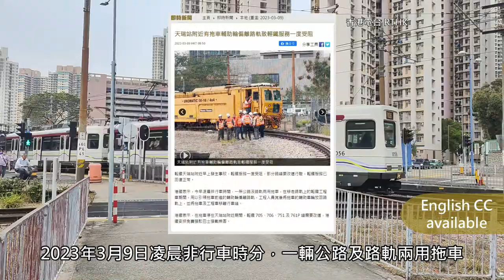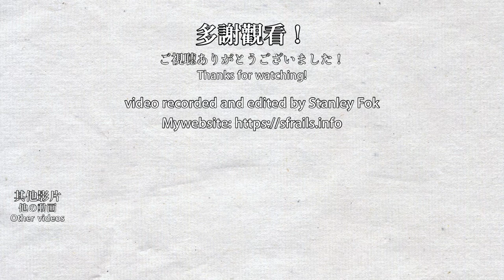💥 Pushing and pulling the Light Rail work train safely out of the loop after derailment incident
In the early morning of 2023/03/09, an RRV derailed when pulling the Light Rail work train out of a loop. It causes a 40-minute delay and the work train was pulled back to the loop by another Light Rail vehicle. After the last train of the day, work began on pushing and pulling the work train back to the depot, but it didn't go smoothly. This video shows how the work train was moved in the process. It also shows how an RRV enters and leaves the track and Light Rail train reversing out of the loop. Can't believe there were still 10 or so people shooting the train at 3-4am. If I'm not living in Tin Shui Wai, this video probably won't exist.

在2023年3月9日清晨，一輛軌陸兩用車拖行工程車離開迴圈時出軌，導致服務受阻近40分鐘，最後工程車被另一輛輕鐵列車拖回迴圈上。在當日尾班車過後，工程人員將工程車推行並拉出迴圈返回車廠，但過程並不是那麼順利。本影片展示了工程車如何被推行和拉行，軌陸兩用車實際於路軌上操作，以及輕鐵向後駛出的情況。想不到凌晨3-4時還有10多人同時拍攝，如果我不是住天水圍的話應該不會有這個影片。

0:00 Why is there a work train sitting there
1:53 Day 1: Work begins (RRV entering the track)
7:13 Day 1: Pushing and pulling the work train
10:08 Day 1: Returning to the original position
12:10 Day 1: Light Rail reversing (& RRV leaving the track)
15:10 Day 2: Pulling the work train again